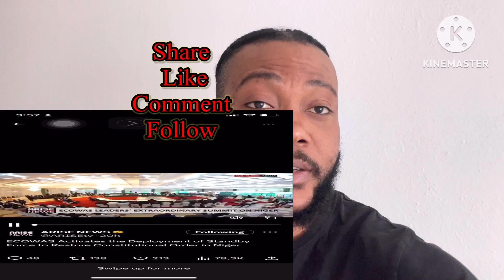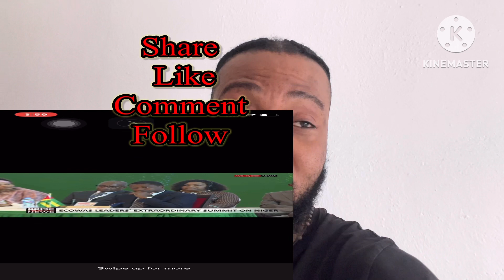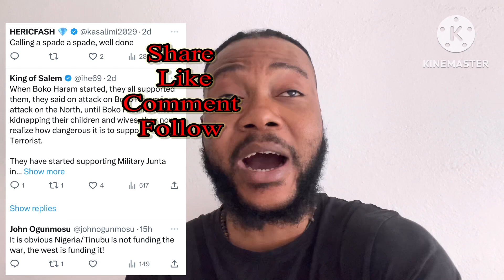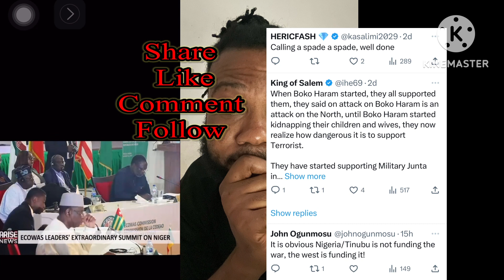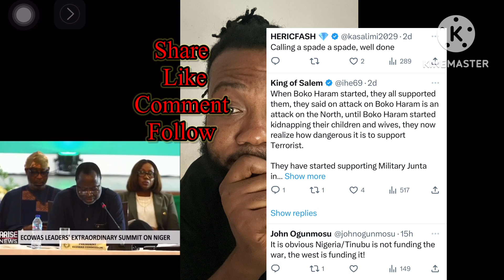Breaking news: ECOWAS HAS FINALLY ACTIVATED THEIR DEFENCE